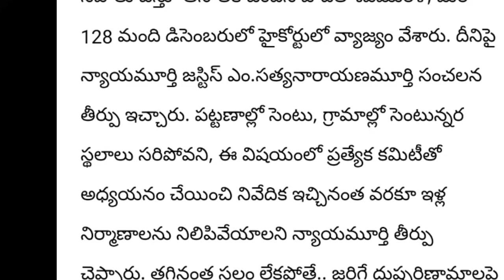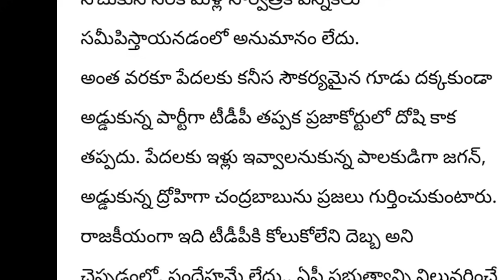Telugudesam party has anointed YS Jaganmohan Reddy